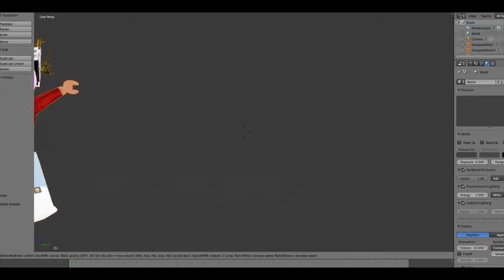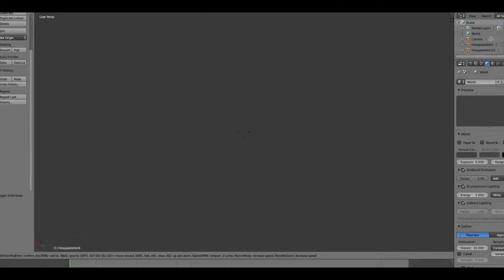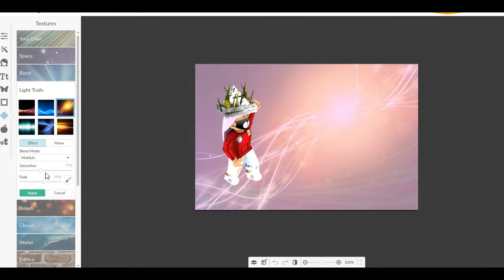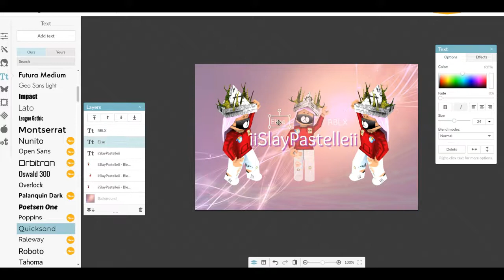ROBLOX Gfx || iiSlayPastelleii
This is for one of my fans and friends, iiSlayPastelleii!